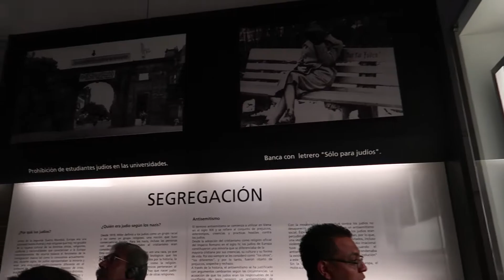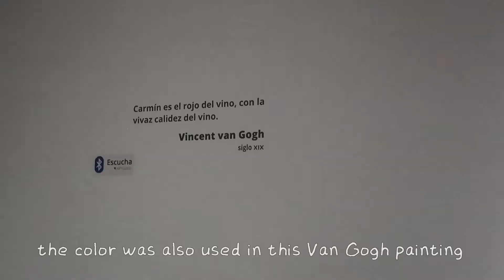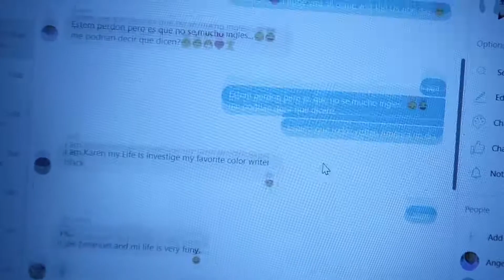FREE MUSEUMS & GETTING INTERVIEWED🤓 | Mexico City Day 4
Follow my travel Instagram to see all the cool places I went on the trip

We stayed in the Historic Center in Mexico City
Memory and Tolerance Museum- around $5 a person
Palacio de Bella Artes- museum is free on Sundays
Museo de Arte Popular- free, not sure if it's just Sundays
Diego Rivera Mural Museum- free, 15 pesos if you want to take pictures
Casa de Tono- the restaurant

Mexico City Travel Tips & Fun Facts~
- Exchange your money after you leave the airport departure
- Almost everywhere accepts credit card so you don't actually have to exchange that much money unless you tryna go hard at the street markets
- Uber is very convenient and affordable, you def do not need a car
- There's also buses and metro if you have some Spanish background
- Language barrier is a problem, so def learn some Spanish or
- Buy a SIM card (at Telcel) and use Google Translate
- Everyone (well almost everyone) is very nice and willing to help
- There are many many many security guards and police in the touristy areas so very safe environment
- Take advantage of their amazing bakeries with wiiiiiiide range of selections
- Most museums are free on Sundays
- Take a English tour to the Teotihuacan pyramids. I went with Estacion Mexico and it was great

« L I N K S »

« M A D E U S I N G »

Stay Young & Keep Chasin' Your Dreams!

Isabelle

Travel, Travel Vlog, Mexico City, kpop in mexico, Big Bang, Mexico, Bucket list family, fun vlog, friends, Asian american, post grad life,  vlog after college, world travels, cuidad de mexico, street markets, Mexico city musems, Mexican food, michelada